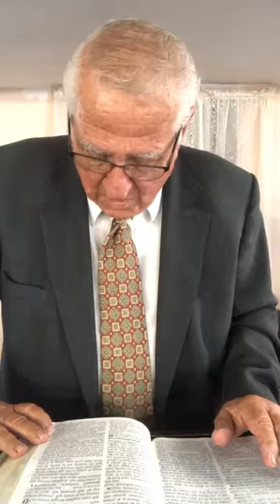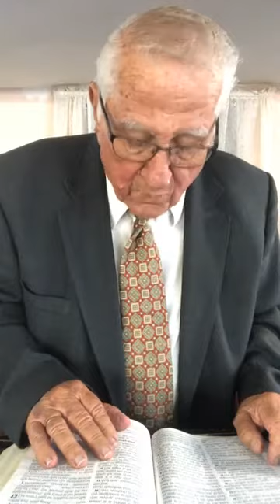Sunday August 15, 2021lol am Romans 13 God’s Authority ￼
Sunday August 15, 2021lol am

Romans 13
God’s Authority ￼